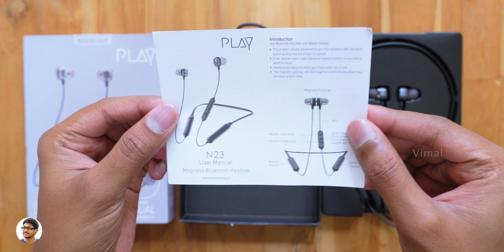Dual Driver Dual Battery Neckband Wireless Earphones Unboxing & Review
Dual Driver Dual Battery Neckband Wireless Earphones Unboxing & Review | Best Dual Driver Wireless Bluetooth V5.0 Earphones Unboxing & Review India 2019.

Amazon Great Indian Festival

Amazon Echo Dot with Free Smart Bulb

Amazon Echo Input
Amazon Echo

Smartphones Picks ~
OnePlus 7T
OnePlus 7

Samsung Galaxy M30s
Samsung Galaxy M30
Samsung Galaxy M10s
Samsung Galaxy M10

Power Banks Picks ~
Mi 10,000 mAh
Mi 20,000 mAh
Ambrane 10,000 mAh

Earphones & Headphones Picks ~
Mi Sports Bluetooth Earphones
Mi Super Bass Wireless Headphones
Realme Buds 2

Sennheiser HD 4.50 SE BT
Sennheiser HD 4.40 BT
JBL T460 BT EXTRA BASS
Boat Rockerz 255

Smartwatch Picks ~
Amazfit Bip Lite smartwatch
MI Band 3
MI Band 4

Gaming Laptop Picks ~
Lenovo Legion Y540 9th Gen
Asus TUF FX505 Ryzen
Asus TUF FX505 GTX 1650